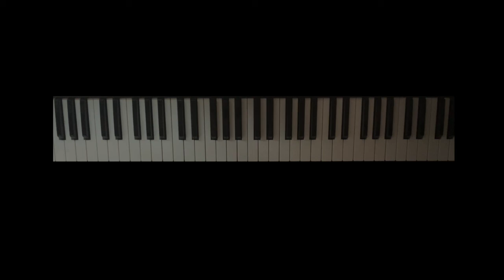Evening flower by Barbara Heller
Piano + Midi